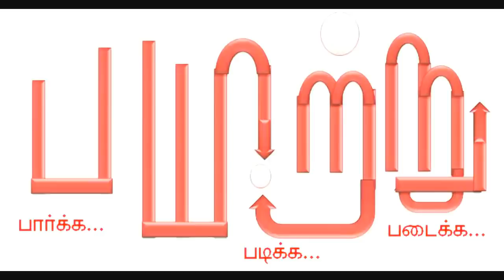வாரி வழங்கிய நாயக்கர் காலம்! - பிரம்மதேயங்கள். பகுதி 3. mannar mannan speech | Brahmadeya | Payitru